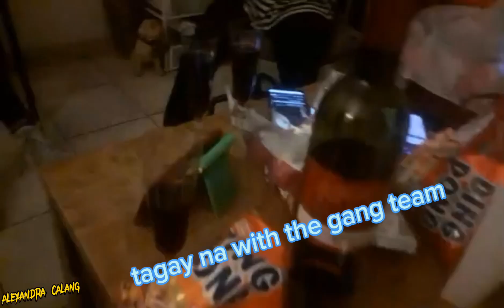despideda for me,Christmas celebration by the gang team by chief sherrieangelvlog and tess tolentino